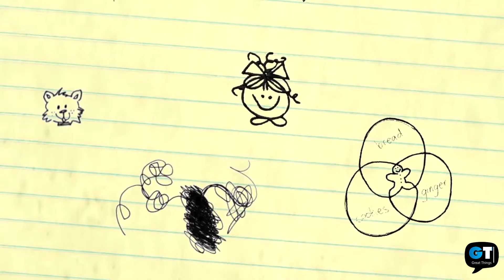Abiola official promo for GT Network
Abiola tells the story of Barbadian 15 year old Abiola Adams, who has to make adjustments after she is transferred from a private school to a public school. It is a joint production between Hall-e-Wood Productions and Fresh Productions.